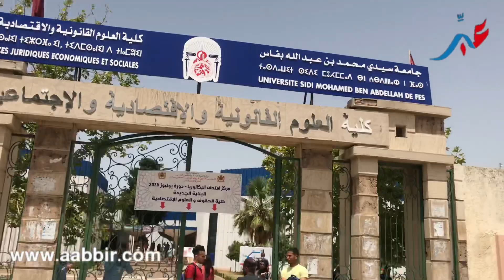تفاؤل وردود فعل طريفة لتلاميذ البكالوريا والمترشحين الأحرار في زمن الكورونا